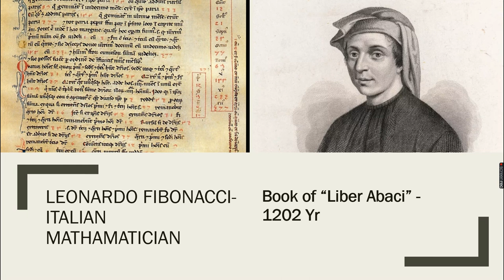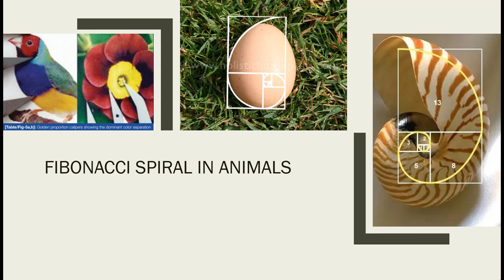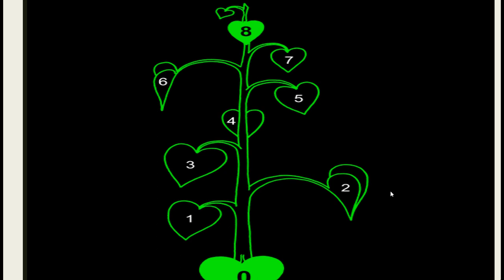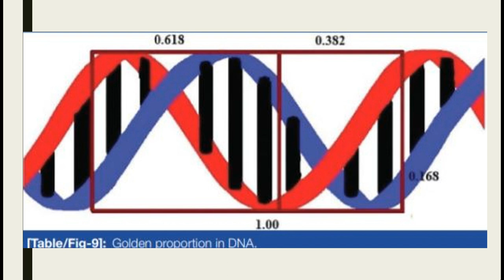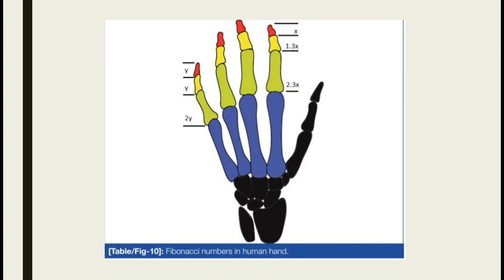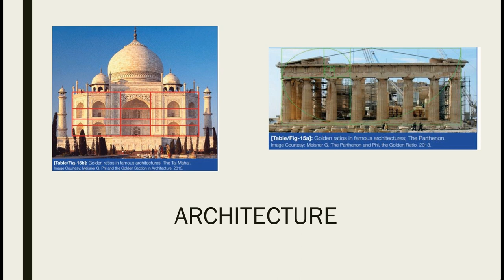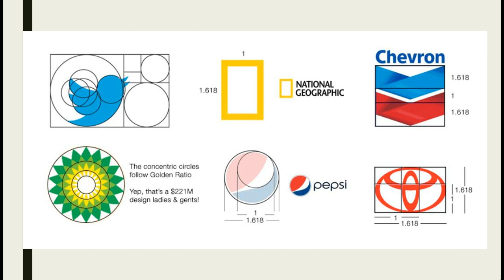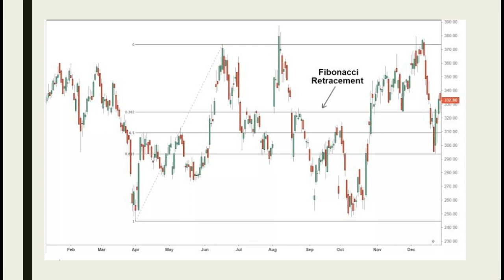Poriyaalan4u | Unknown Facts of Known Things | Fibonacci Series and Honeybees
In this video we are going to see History of Fibonacci series and how is been adopted in the nature and universe.